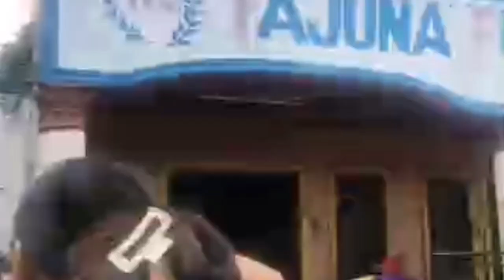SUNOG sa USAFFE Rd. Brgy.Holy Spirit Quezon City (5June2023)